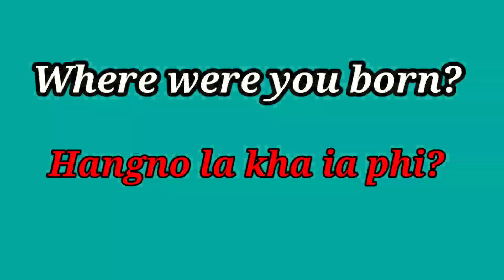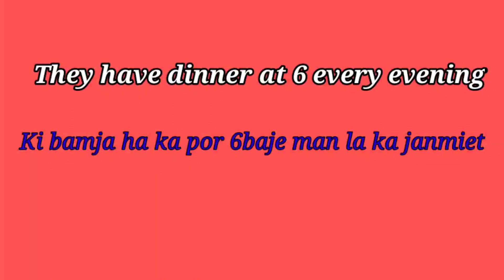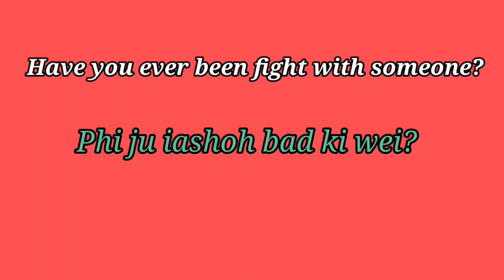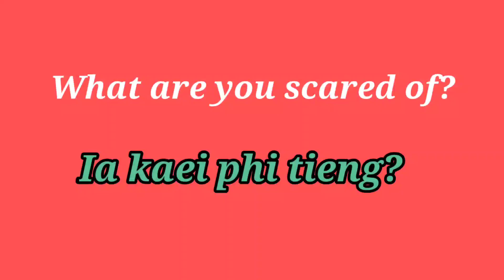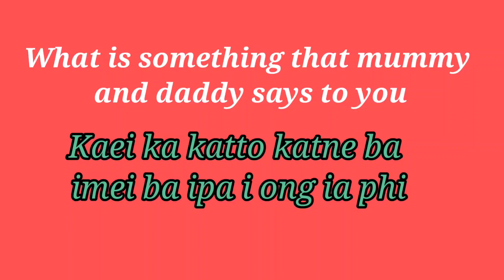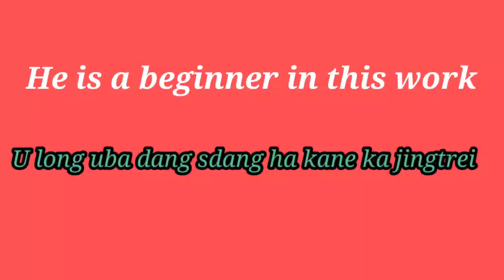Hato peit ..wat ap # Kren phareng da kaba suk # English to khasi # Translation # Learn English